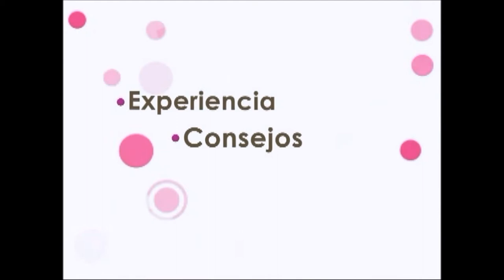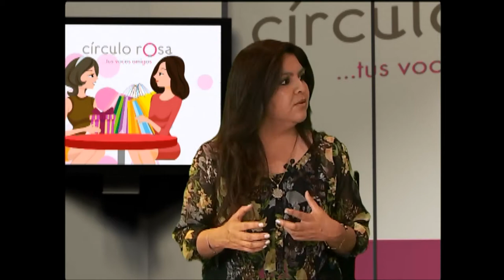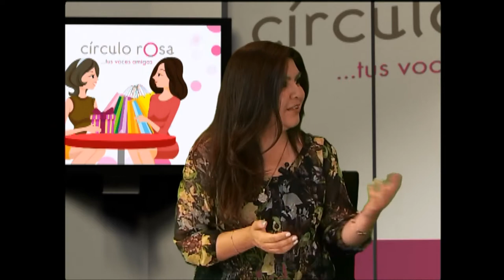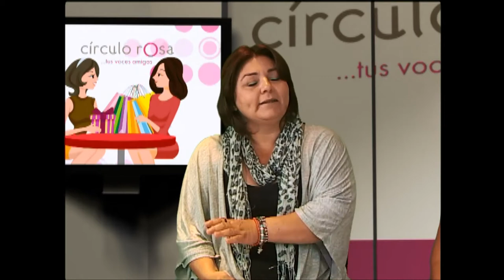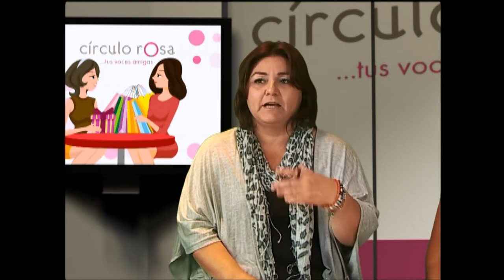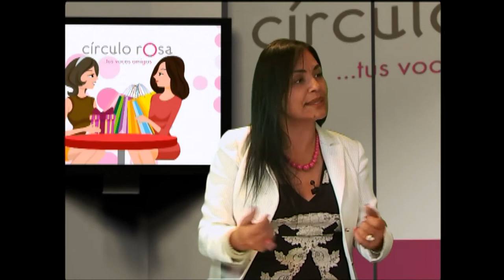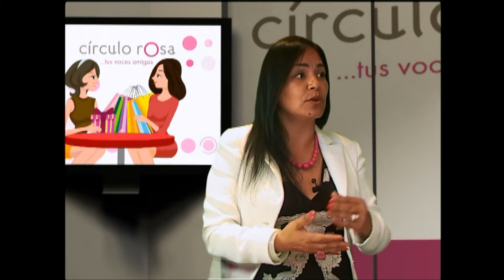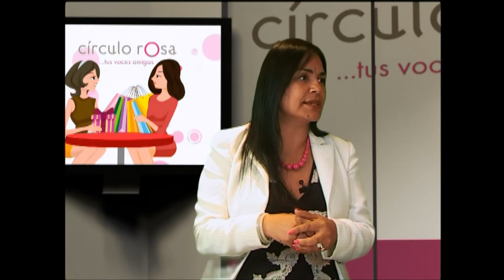Círculo Rosa: Presentación de Diferentes Proyectos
Robertha Medina Psicóloga y Sexóloga hablando de: diferentes proyectos que tu haces posibles.